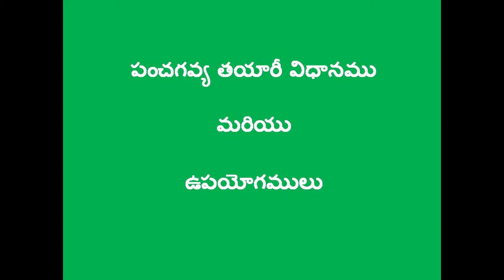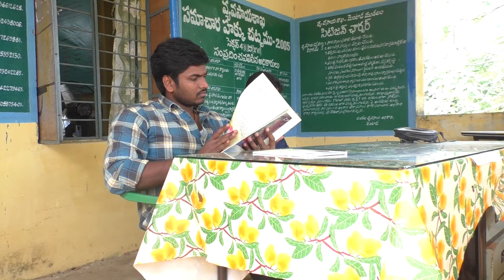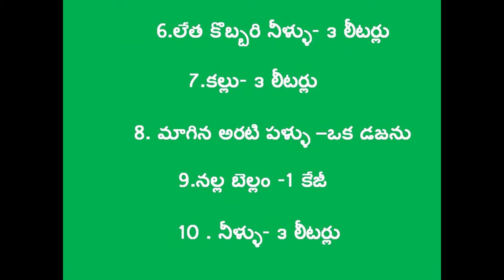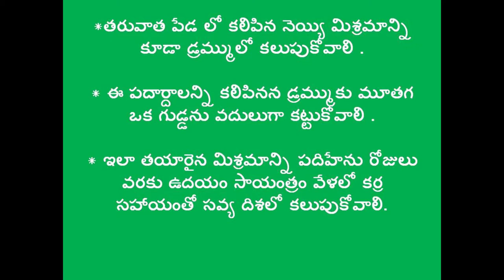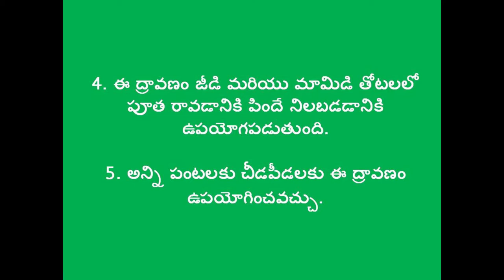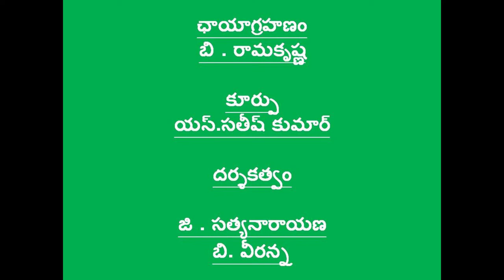Natural Farming Method _ Panchagavya Preparation _ Vizianagaram